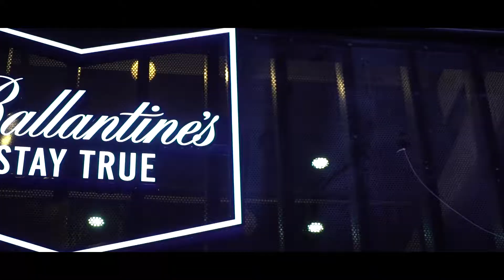Ballantine @ Jet's Container 06 07 2018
Neareay Reachsey (Lion Media)
នារាយណ៍ រាជសីហ៍
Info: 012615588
Team Work: Lion Media
Events, After Movie, Show,
Photography, Cinimatography, Drone
Live Stream, Virtual Events, Selfie Booth